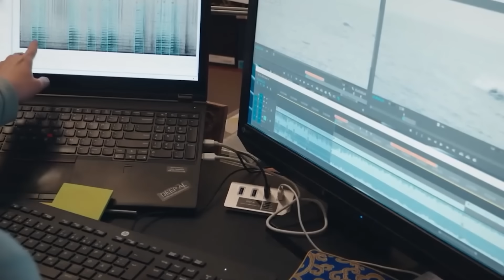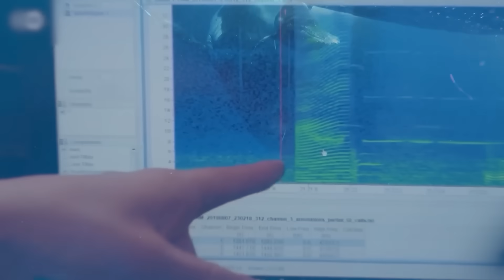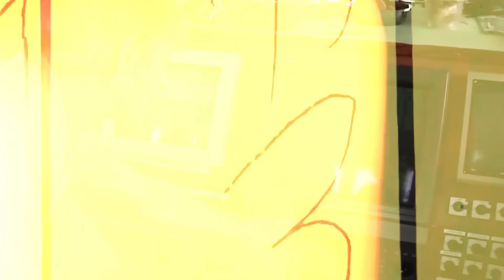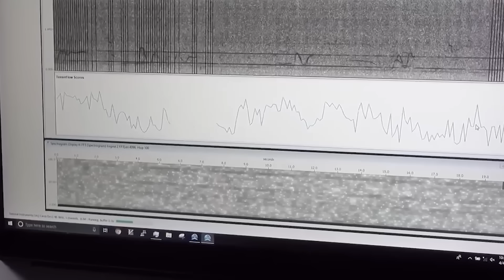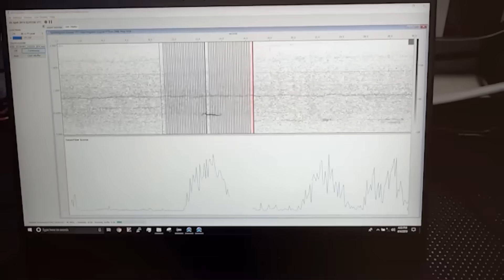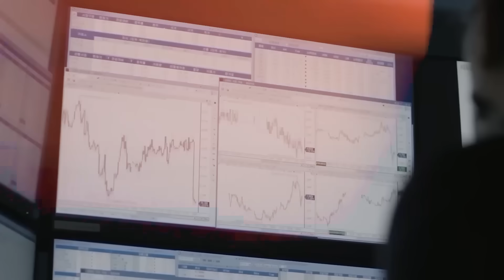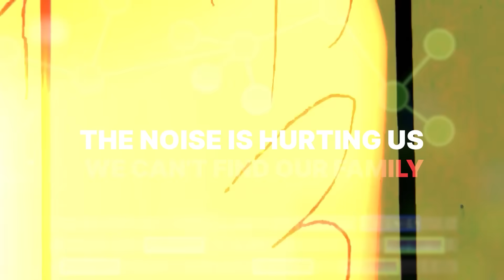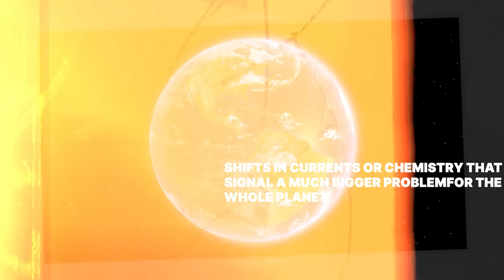Scientists Used AI to Decode Whale Language… What They Heard Was So Sad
A team of scientists set out to do the impossible: create a two-way translator to talk with whales. Using artificial intelligence and a massive network of underwater microphones, they finally started translating the clicks and calls of these ocean giants. They were hoping to unlock the secrets of their society. But the secrets they uncovered were incredibly grim. The AI didn't just decode a language; it decoded a collective trauma. The whales are talking about something terrible that’s happening in their world, and the message is so heartbreakingly clear that it presents a massive ethical problem for us all.